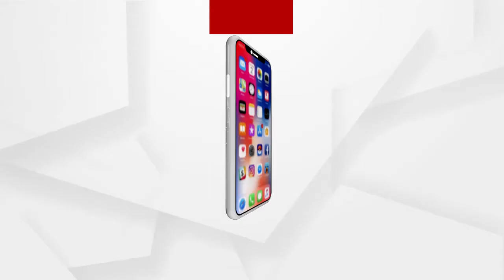ଅର୍ଗସରେ ଖବର ପ୍ରସାରଣ ପରେ ଚେତିଲା ଗଂଜାମ ଜିଲ୍ଲା ପ୍ରଶାସନ ....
ଗଞ୍ଜାମର ମେଣ୍ଡ ରାଜପୁର ବସ୍ ଦୁର୍ଘଟଣାରେ ଦିବ୍ୟାଙ୍ଗ ହୋଇଥିବା ବ୍ୟକ୍ତି ମାନଙ୍କୁ ମିଳିଲା ଦିବ୍ୟାଙ୍ଗ ସାର୍ଟିଫିକେଟ। ଗୋଡ଼ କଟିଥିବା ମହିଳାଙ୍କୁ ଗୋଟିଏ ମାସ ଭିତରେ ମିଳିବ କୃତିମ ଗୋଡ଼। ଏଥିପାଇଁ ପ୍ରାୟ ଦେଢ଼ ଲକ୍ଷ୍ୟ ଟଙ୍କା ସହାୟତା କରିବେ ରାଜ୍ୟ ସରକାର .